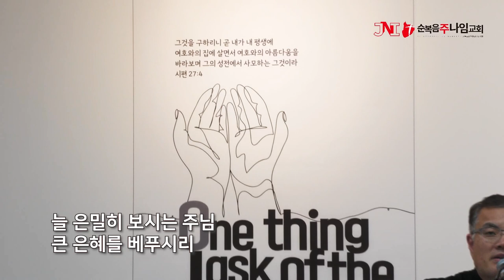너 예수께 조용히 나가 / 정석영 목사님 ,정바다 자매 / 순복음주나임교회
4월 21일 순복음주나임교회 금요원띵 하우스 예배 찬양 입니다.
듣고만 있어도 은혜가 되는 찬양 모든이가 함께 누렸으면 하는 마음으로 동영상 재업 합니다.